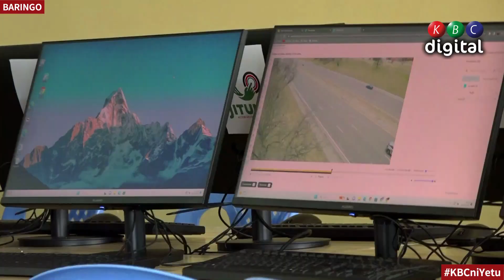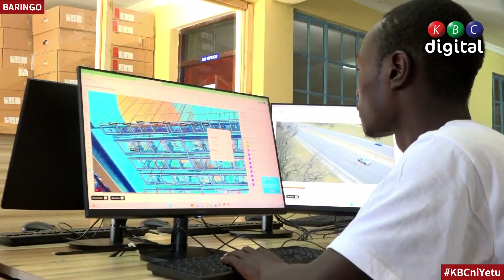ICT CS Eliud Owalo has today launched a Government-sponsored free Public Wi-Fi hotspot in Marigat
Information Communication Technology Cabinet Secretary Eliud Owalo has said the government will set up digital laboratories in every ward to create employment among the youth.
Speaking while launching Jitume Digital Lab in Eldama Ravine Technical College in Baringo, Owalo said the labs will be critical in providing job opportunities among the youth.